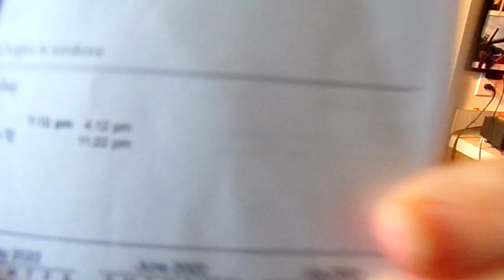6-5-2022 Stay Calm Police Encounters And Avoiding Escalation (random thoughts)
Peoples Republic of Multnomah County

"By adopting more comprehensive standards for diagnosing the psychosis associated with a perpetrator of mass violence, we can encourage the prioritization of accuracy over rapidity in response to and reporting of mass shootings, and may better equip a community to keep its residents safe."